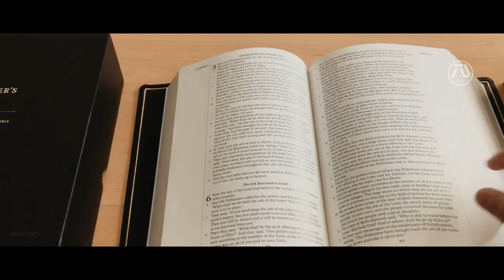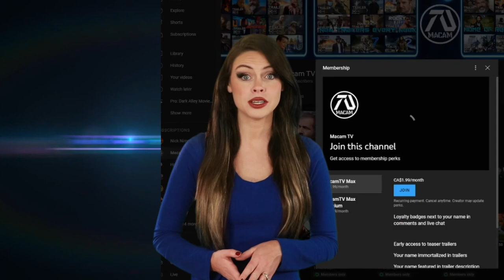INDIANA JONES 6: The Search For Noah's Ark Trailer #4 (HD) Harrison Ford, Shia LaBeouf | Fan Made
Indiana Jones locates the ancient Noah's Ark but had to leave before having a chance to find evidence to tell the public. He must find a way to get back despite opposing force.

Hey guys, for those that didn't catch the reminder in the title and in the beginning (green screen), or the end credits, this video is 100% FAKE, fan-made, concept trailer. My objective is not to confuse or clickbait people, but to inspire fans, writers and directors, in result increase the possibility that the dream idea may come true.

►Was this dream trailer inspired by an upcoming film?
Good news! This dream trailer is inspired by the upcoming Indiana Jones 5 film coming June 30, 2023! Despite the plot being pure concept the cast involve are known to be included (except Shia LaBeouf)

Editing Details:

Part of the fun making Indiana Jones dream trailer is combining ingredients that make up the franchise. Upon researching I gather a few like nature and waterfalls, which we see in the trailer to be the Niagara Falls in Toronto. Then we also need fresh clips of Indiana Jones in his iconic outfit with hat, thanks to a fan film by MRDVB we get to see Jones adding on top of a the waterfalls. Likewise tease his appearance with drawing this time Antonio Banderas is the one to be in the scene. We even get to see Indiana Jones jump on top of a clip (with the help of clip from Blade Runner 2049 we get a close up of Harrison Ford).

"You guys found Noah's Ark and just left it" voice over I made made the plot clear about Indian Jones discovering the Ark but had to leave because they "we're being hunted" line from BLADE RUNNER 2049. (Which I edited to make Jones talk to Antonio Banderas) Then I made Indiana Jones look at Noah's Ark to make a scene of him discovering it. Overall the mix of Jungle Cruise trailer music and The Adam's Project worked well bringing the franchise vibe which is Jungle theme action adventure. I had a good time making this looking forward for the next version and even may add some new ingredients that make up the franchise.

VIDEO CREDITS | INDIANA JONES AND THE CROWN OF CABALLERO BY FAN FILM BY MRDVB  | JUNGLE CINEMATIC BY CINEMATIC VIDEOS LIBRARY - 4K | FINDING 'OHANA (2021) | WGN NEWS | MAD LAB | PROCESS OF MAKING 99.99% PURE GOLD BARS CLIP BY KING PROCESS | MORNING GLORY (2010) | 42 (2013) | BLADE RUNNER 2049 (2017) | CHARLIE COUNTRYMAN (2013) | THE COMPANY YOU KEEP (2012) | ANOTHER ROUND | THE HUNT (2013) | CODE NAME BANSHEE | THE FUGITIVE (2020) | BERBERIAN SOUND STUDIO | THE ARK ENCOUNTER BY KOOL BUILDINGS | NOAH'S ARK BEEN FOUND? BY DAILY MAIL | INDIANA JONES SPEED PAINT | FORTNITE INDIANA JONES TARILER | THE PREACHER'S BIBLE UNBOXING BY JONATHAN WOOD | THE FOREST CINEMATIC SHORT | SHERLOCK HOLMES: A GAME OF SHADOWS (2011) | NIAGARA FALLS DRONE BY DRONE SNAP |
MUSIC CREDITS | JUNGLE CRUISE TRAILER MUSIC | THE ADAM PROJECT TRAILER MUSIC | INDIANA JONES THEME ACAPELLA COVER BY TRIFORCEFILMS